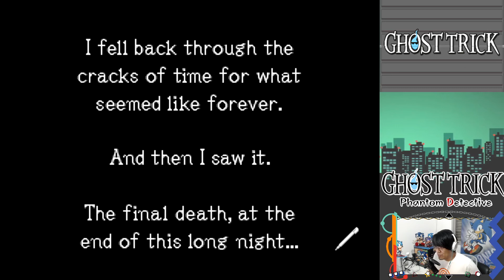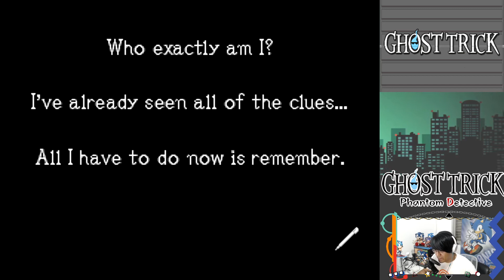A Última Jornada! - Ghost Trick: Phantom Detective #25 | GhostTrickGT [Pt-BR]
Sejam bem-vindos ao vigésimo quinto episódio da nossa série de Ghost Trick! Espero que se divirtam!

Jogo: Ghost Trick: Phantom Detective
Plataforma: Nintendo DS (também há para iOS)
Desenvolvedora: Capcom
Como encontrar vídeos da série mais facilmente:
Ghost Trick: Phantom Detective é um jogo de aventura desenvolvido pela Capcom para o Nintendo DS e iOS. A história se centra no protagonista recém-falecido Sissel, e na árdua tarefa de seu fantasma de descobrir quem ele era quando estava vivo e quem o matou. O jogador assume o papel desse fantasma que tem a habilidade de realizar diversos "Ghost Tricks" (truques fantasmagóricos) para resolver quebra-cabeças e navegar pelo mundo à sua volta.